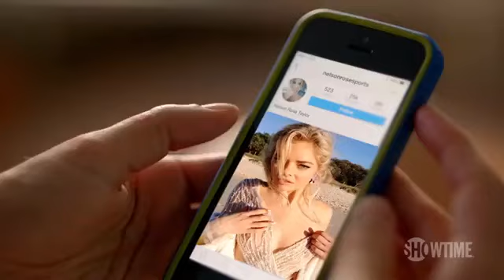SMILF Trailer SEASON 1 2017 | New Showtime Series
The official trailer for the SHOWTIME original series SMILF. Frankie Shaw stars as Bridgette Bird, a single, 20-something from Southie whose desire for .